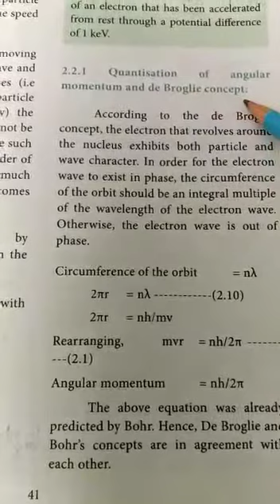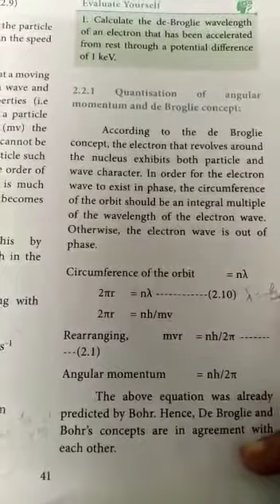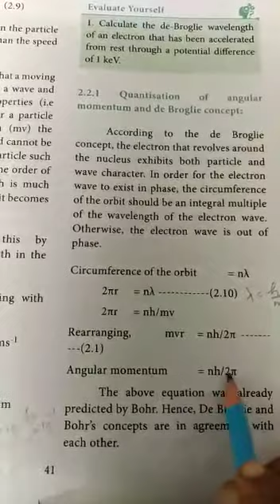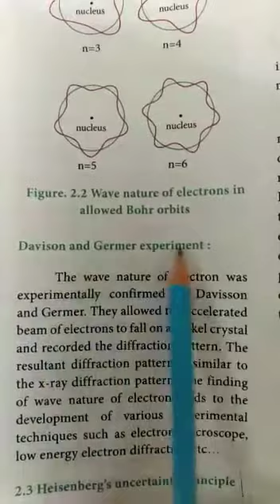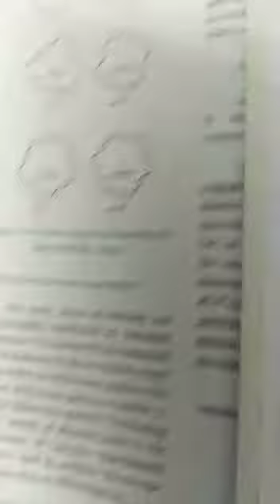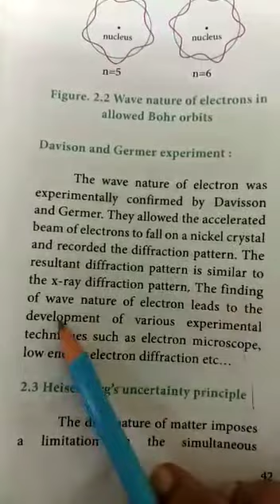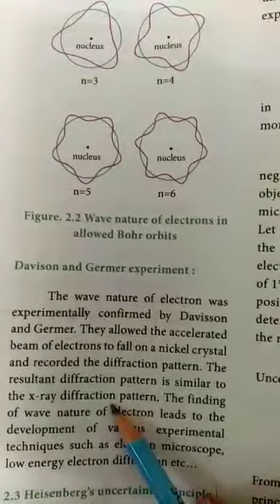11th std chemistry ln 2(part 6) Quantisation of angular momentum